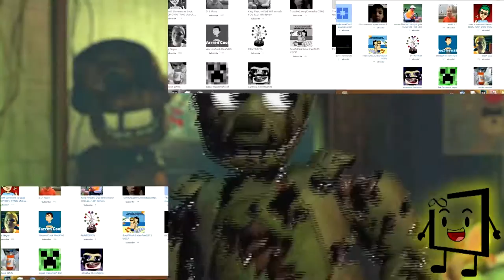Collab Entry for Nightcorefan94 Freestyle Collab {Part 5}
This entry for Nightcorefan94 Freestyle Collab, Each my announcement to you here.

Source : Latasha christopher is grunded by Lolman teh ugly crap
HTMFNAF3NS by GarArtStudios (Mess Copyrighted)